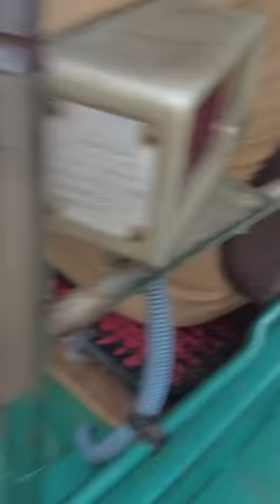Honest Rickshaw Driver Gives me a Fair Price 🇮🇳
This honest rickshaw driver gave me a good price to go to the airport. All the other drivers were charging me in the range of 300 to 400 which is a lot to go where I wanted to go! This driver just straight said 200 rupees and for that, he's getting a good tip